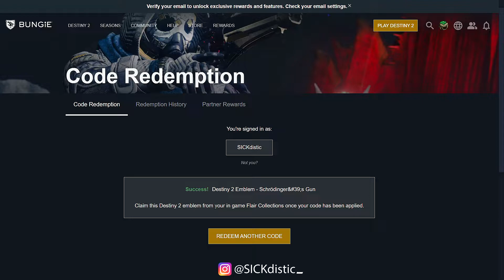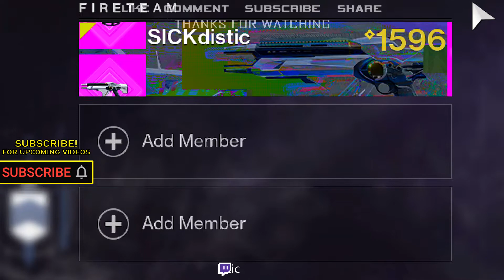Destiny 2 TELESTO EMBLEM